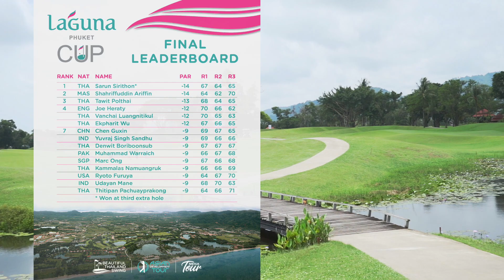Sarun Sirithon wins the Laguna Phuket Cup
Relive all the key shots from the final round of the Beautiful Thailand Swing event, co-sanctioned by the Asian Development Tour, as Thailand's Sarun Sirithon claims his maiden professional title at Laguna Golf Phuket.